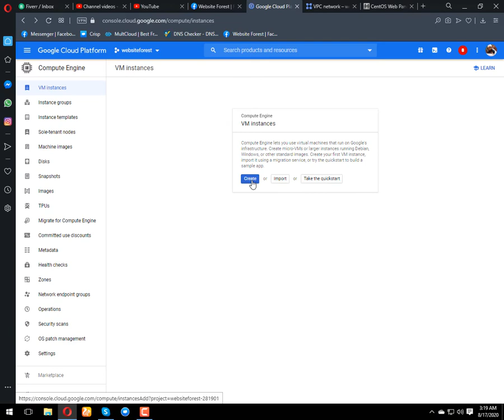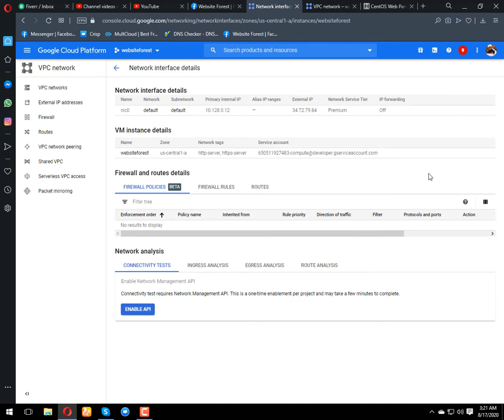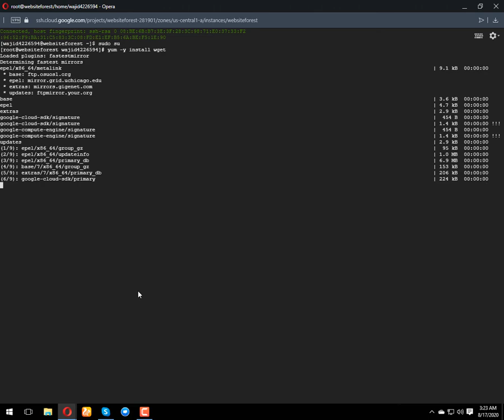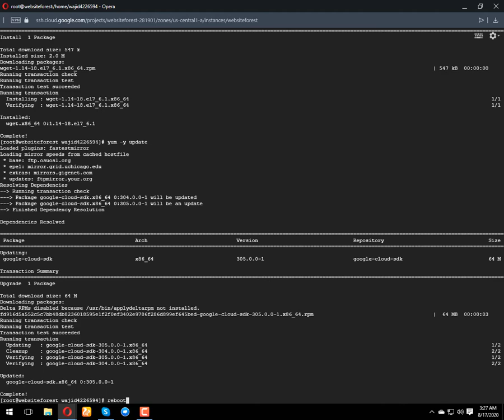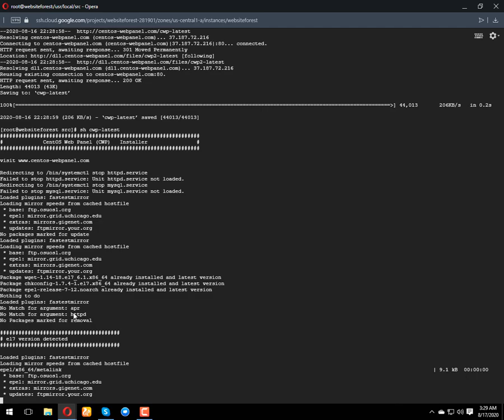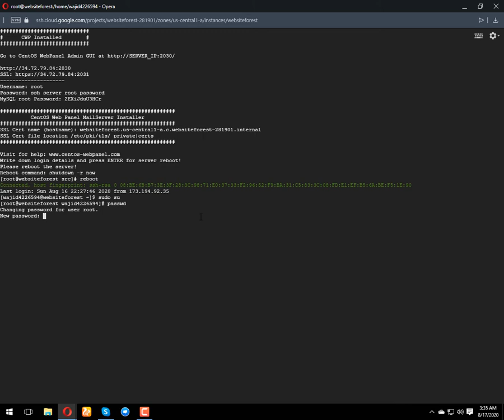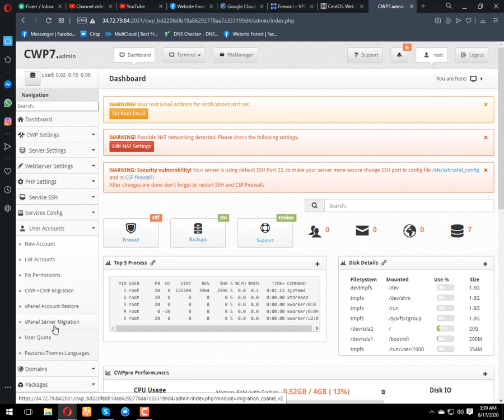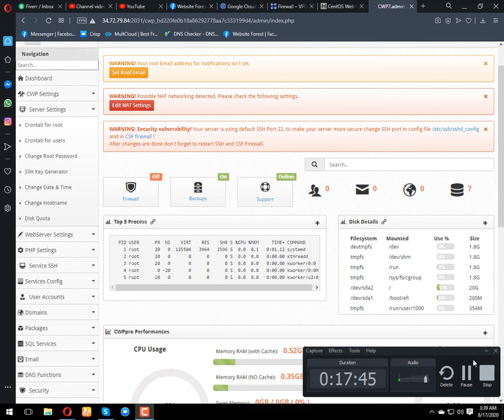How to install Cantos Web Panel(CWP) on server | Urdu | Website Forest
In our previous video we have learned about that how we create a server on google instance and install c Panel on it. But the major complication is c Panel licence is expensive. So, In this video we will introduce another alternative of c Panel. In feature videos we will more learn about how we create SSL for CWP server,  Custom name servers and much more.

The following link provide u the all requied inforamtion about CWP installation like commands that are used for installation system requirments etc.